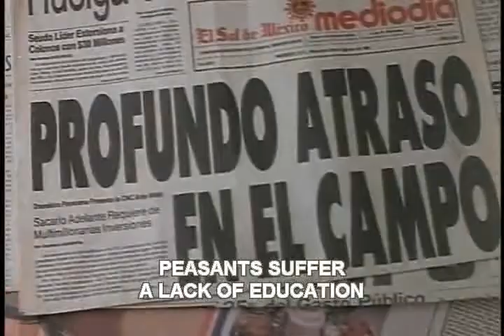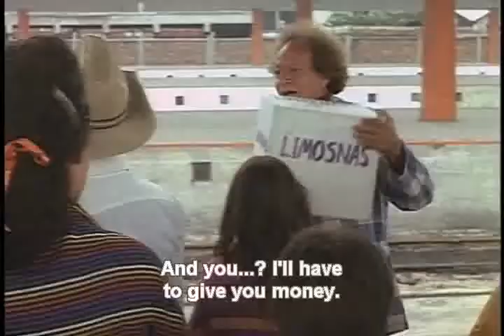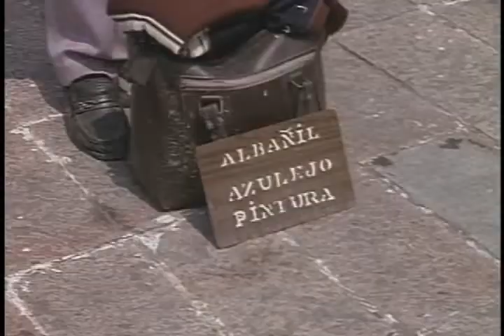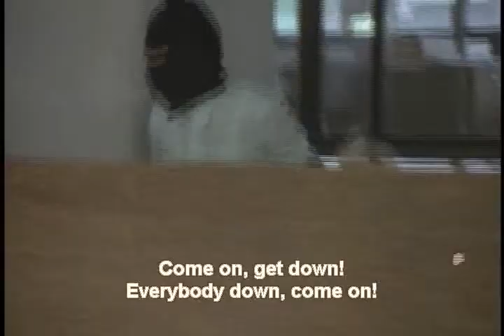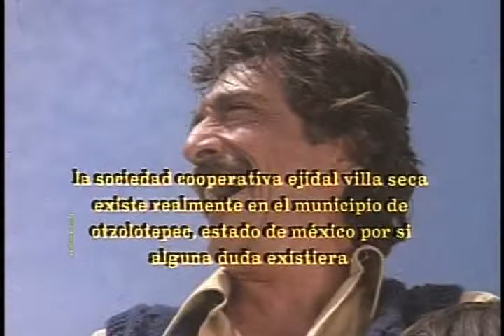PELÍCULA MEXICANA LA TIERRA PROMETIDA :MÉXICO UNA REALIDAD QUE EN NADA A CAMBIADO